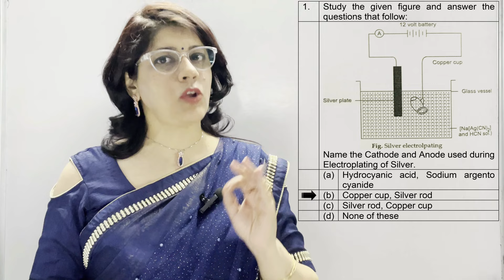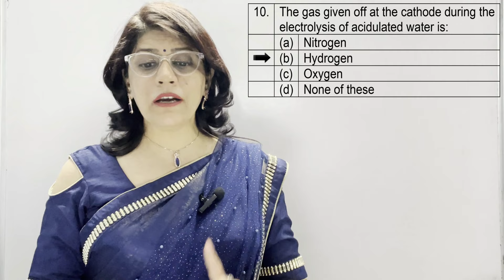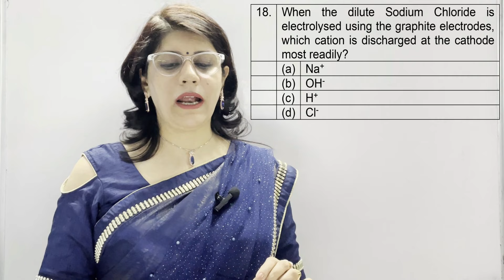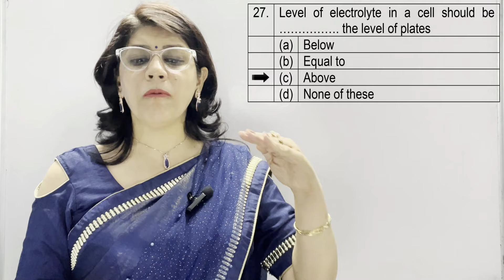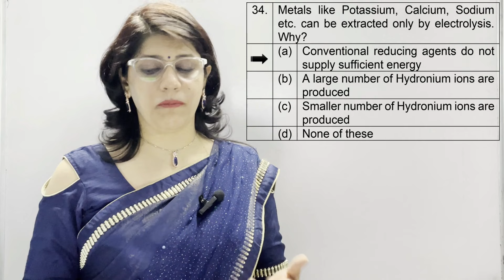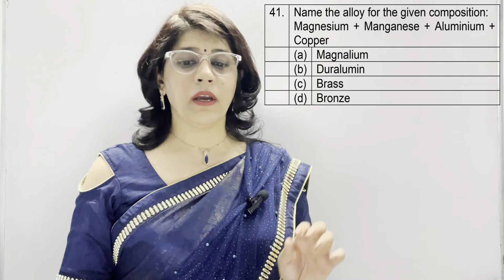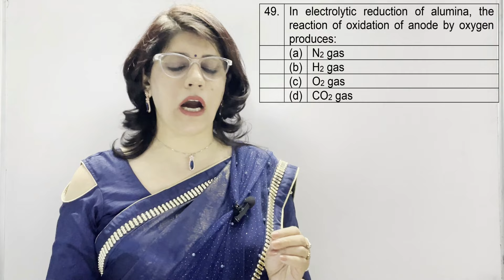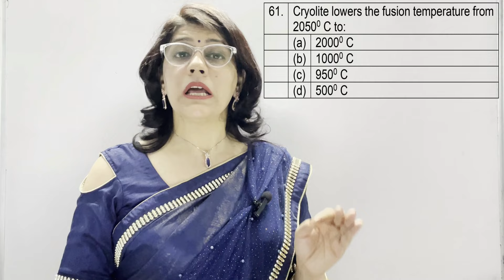TOP 60 MCQ's CHEMISTRY | ELECTROLYSIS | METALLURGY | ICSE CHEMISTRY CLASS 10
Hi Viewers, I am Deepti Hans. In this video, I have discussed the top 60 most frequently asked MCQ's in the Class 10th ICSE Chemistry Board Examination.

I take Group/Individual coaching for students of Class 8th, 9th and 10th from both CBSE as well as ICSE background for ALL SUBJECTS in Offline ( Sector-56, Gurgaon, Haryana) as well as Online mode.